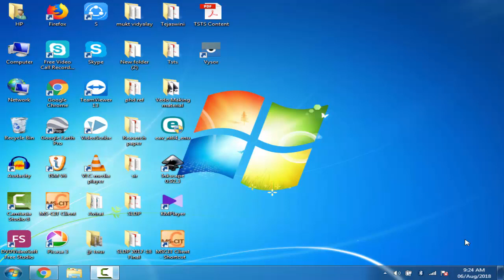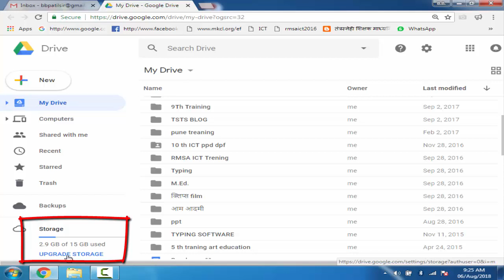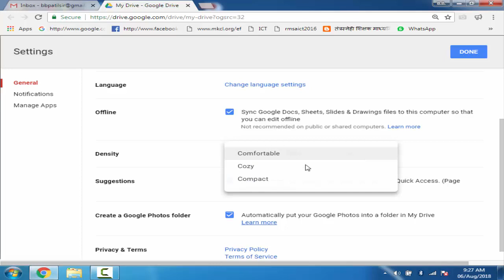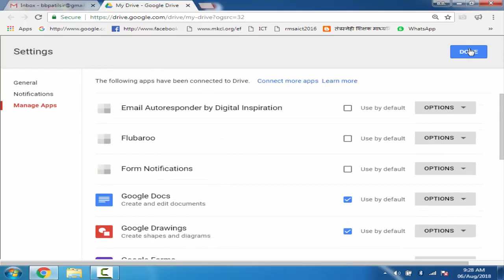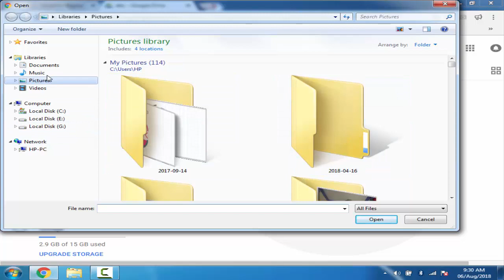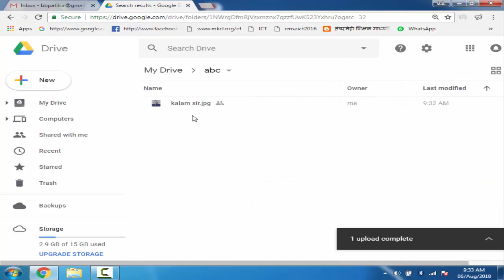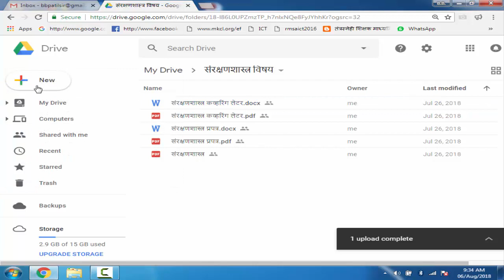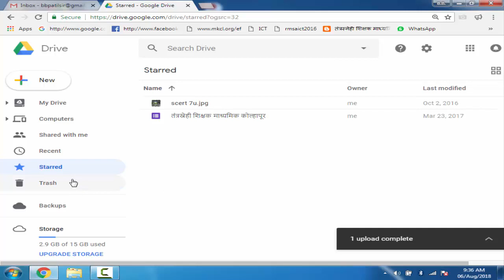गुगल ड्राइव्हचे व्यवस्थापन / Google drive Management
गुगल ड्राइव्हचे व्यवस्थापन
Google drive Management